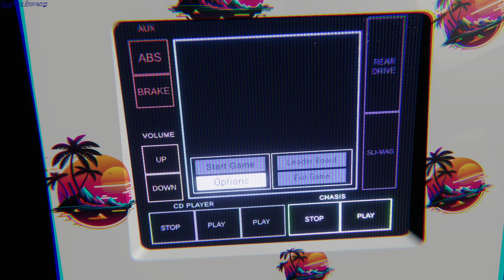Synthwave Glider gameplay - GogetaSuperx